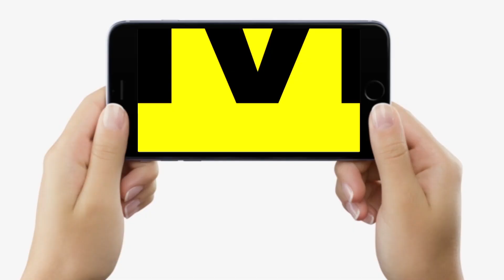Dr. Usha Didwania से जानिए, Adenomyosis होने के बाद महिलाओं में दिखते हैं ये लक्षण, सुनिए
बिहार की जानी-मानी गाइनकोलॉजिस्ट Dr. Usha Didwania बता रही हैं, Adenomyosis होने के इन लक्षणों को समझ लीजिए.

Dr. Usha Didwania से जानिए, Adenomyosis होने के बाद महिलाओं में दिखते हैं ये लक्षण, सुनिए... | Bihar News | LiveCities